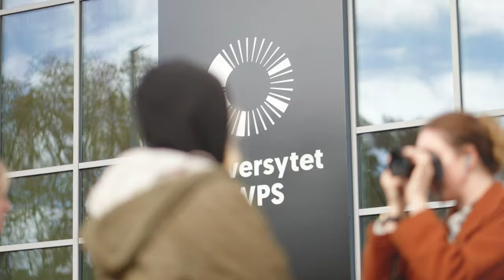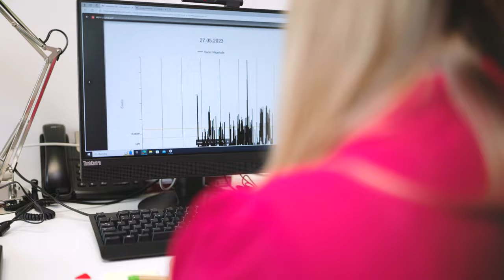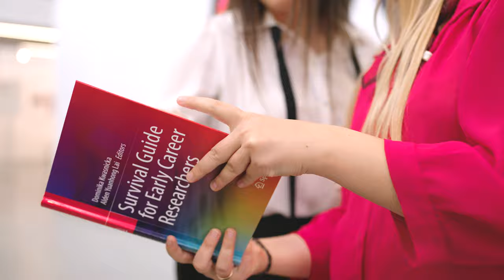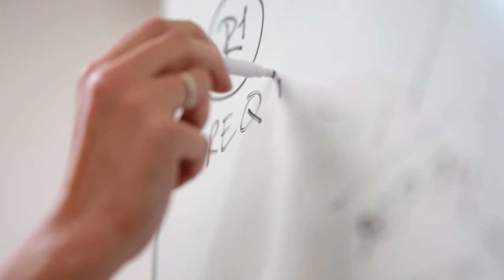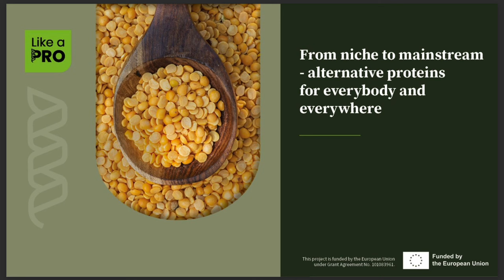Center for Applied Research on Health Behavior and Health SWPS University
Discover our Center for Applied Research on Health Behavior and Health (CARE-BEH), which develops and evaluates psychological interventions aimed at behavior change, and contributes research findings to European legislators who create policies concerning public health.

SWPS University is a leading teaching and research higher education institution in Poland. Our 29 research centers offer excellent conditions for making discoveries that change the world.